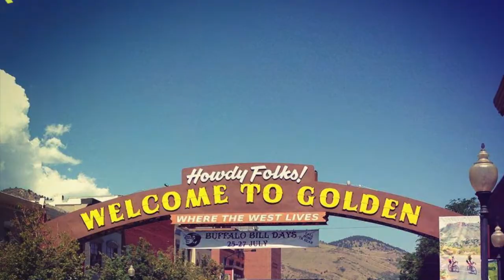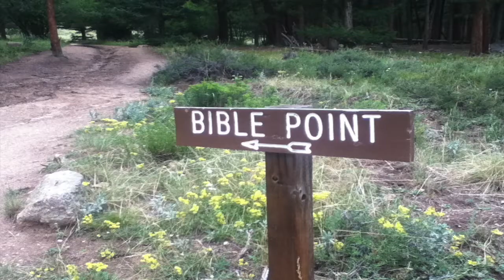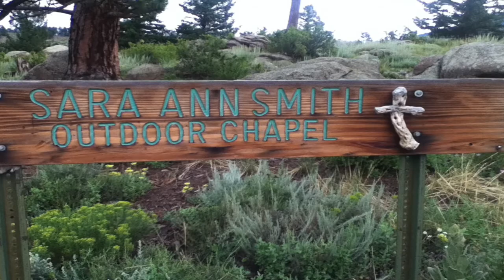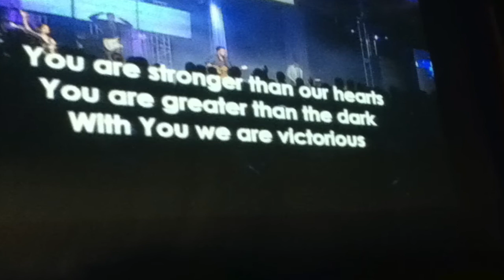Colorado 2014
Adventures in Colorado!